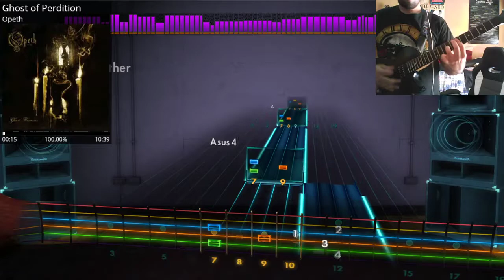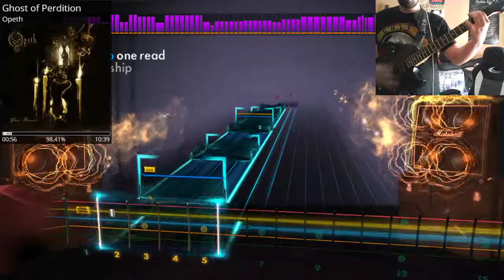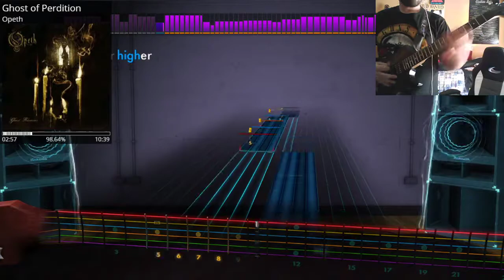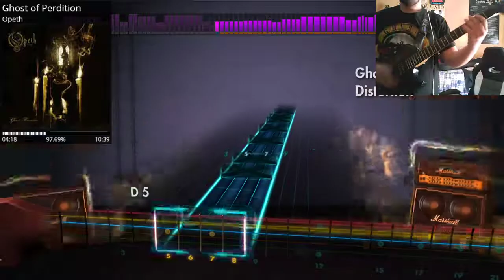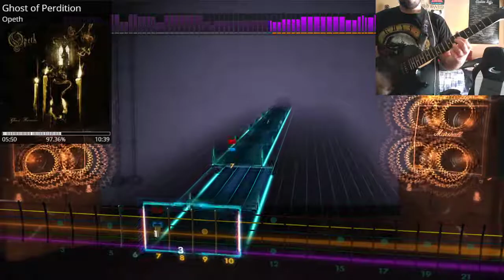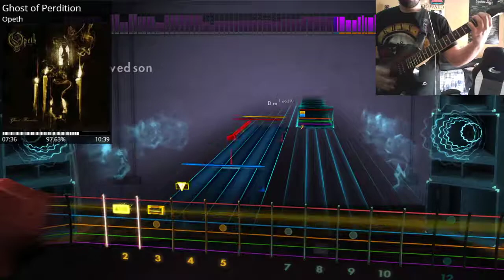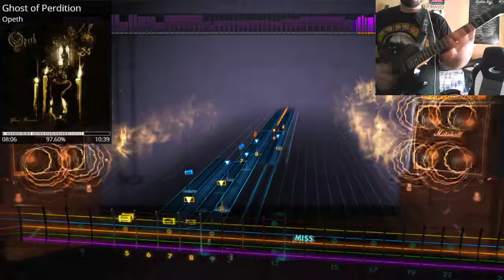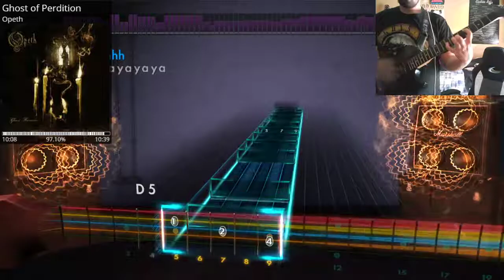Opeth - Ghost of Perdition (REVISITED) Lead ODLC Rocksmith 2014 Remastered.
The other had bad acoustic sound because I didn't calibrate my guitar. Now is perfect and better.

Tuning: DADFAE.